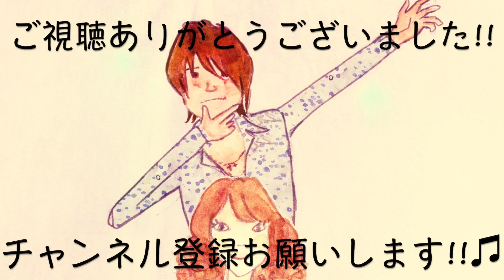【アドスト】ADSTアイロン,驚愕な違いが判明しました。【アイロン戦争終結】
くせ毛マイスターのっちさん

✂︎カットのご予約はこちらから!!✂︎
美容室LIly

✂︎楽曲提供✂︎
DOVA